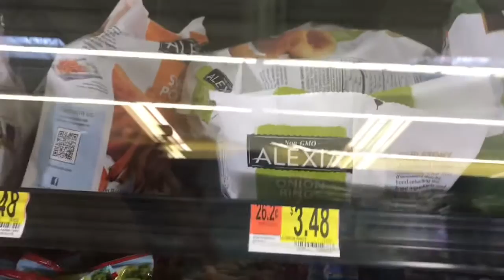FLORIDA VLOG PART 1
Here’s some funny moments of our Daytona Beach vacation! Hope you enjoy!